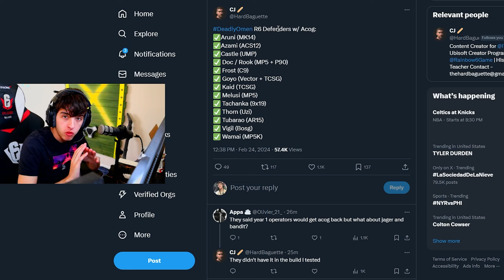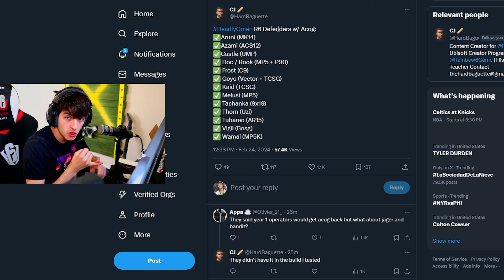EVERYTHING Coming Next Season ( 1.5x GONE , NEW OP , ACOG's & MORE) - RAINBOW SIX SIEGE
The NEW Year 9 Season Reveal is Here , The 1.5x Scope is GONE The New Operator Deimos is here and he is amazing , The Shield Rework , Ash Acog and more for Rainbow Six Siege

 / royal_penguin.  .
My Sens (Xbox)
Horizontal :75
Vertical : 35
ADS : 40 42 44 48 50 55
DZ : 5
♪ Imagine (Prod. by Lukrembo)
Link :